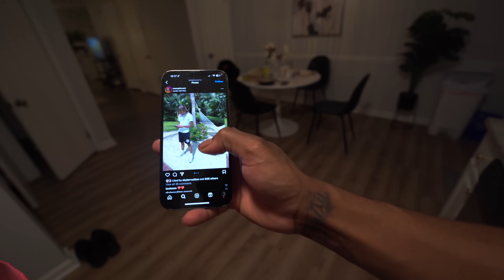I POURED HONEY IN HER DRINK…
EVERYONE IN THE VIDEO HAS AGREED TO BE IN THIS VIDEO!